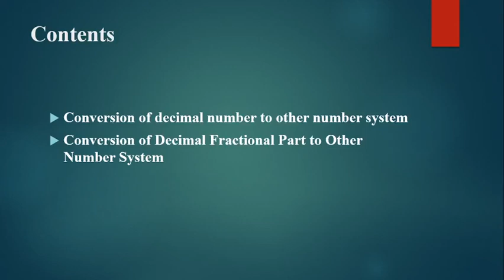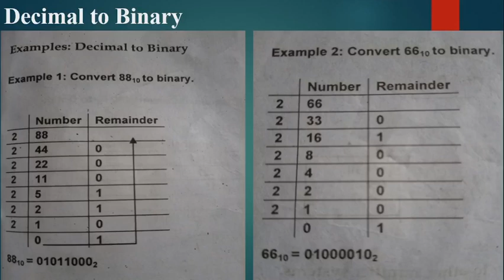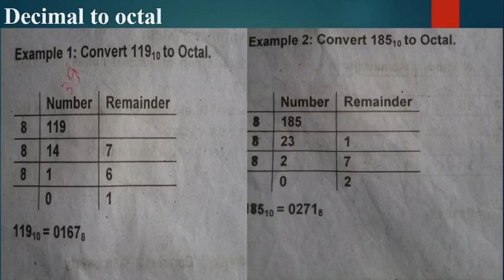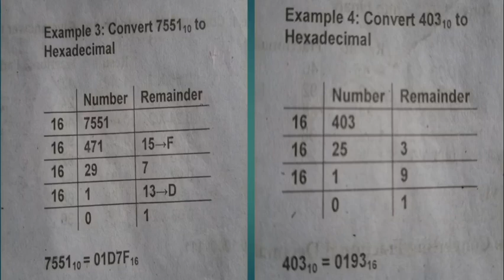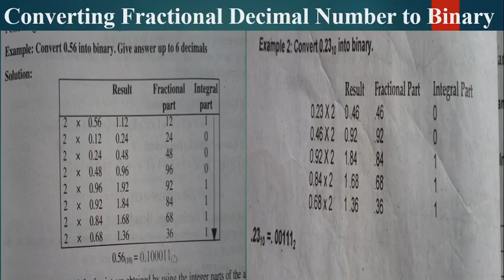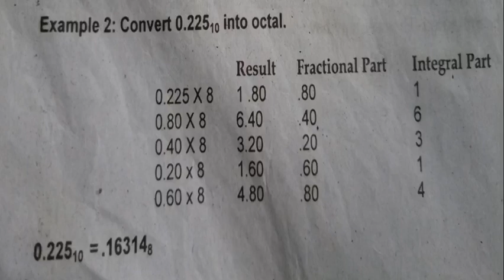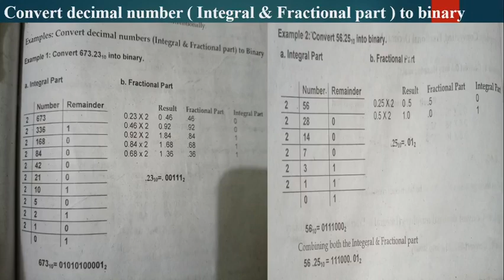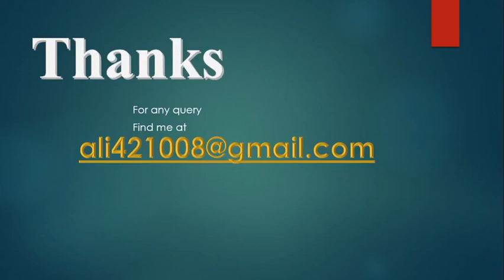Computer Science 9th Class Unit#5(13_05_2020)